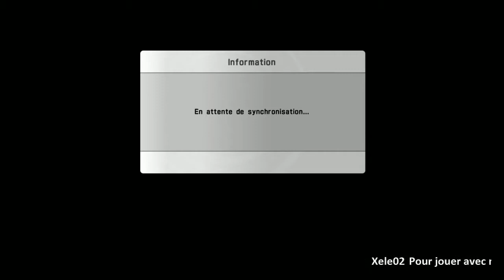Sword Art Online: Lost Song - #38 - Multi